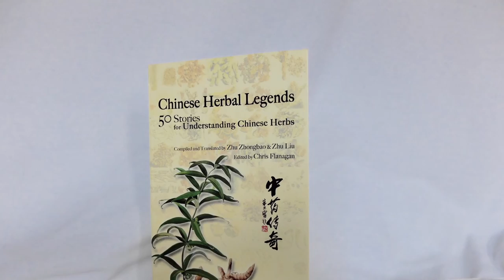Chinese Herbal Legend: the dandelion/pu gong ying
The legend behind the discovery of the Chinese medicinal herb Pu Gong Ying (English:  Dandelion; Pharmaceutical:  Herba Taraxci).
By Justinanne Cooper, Licensed Acupuncturist